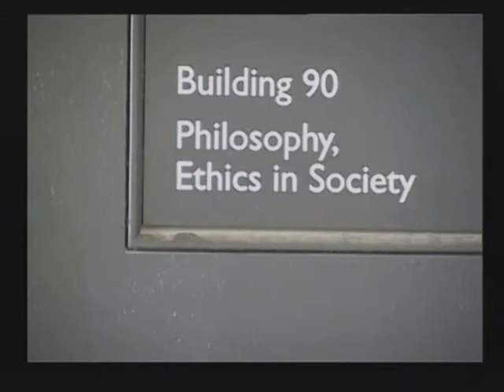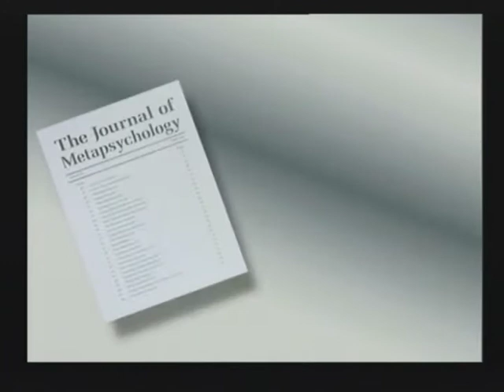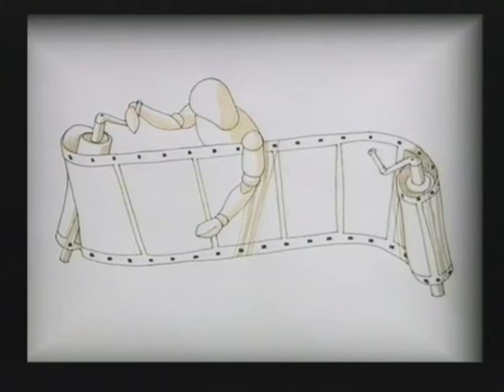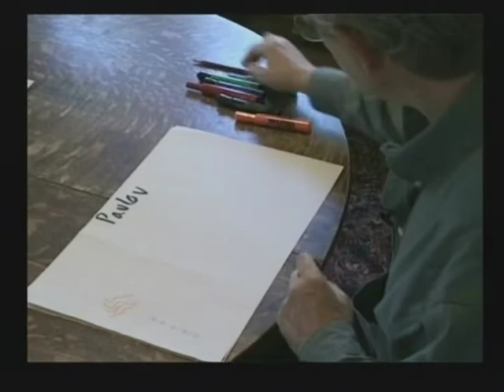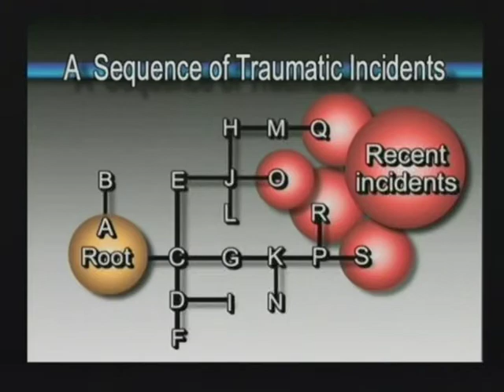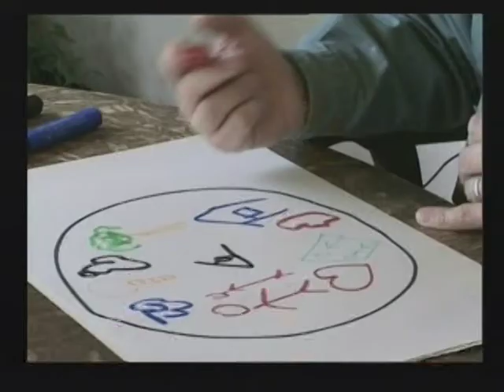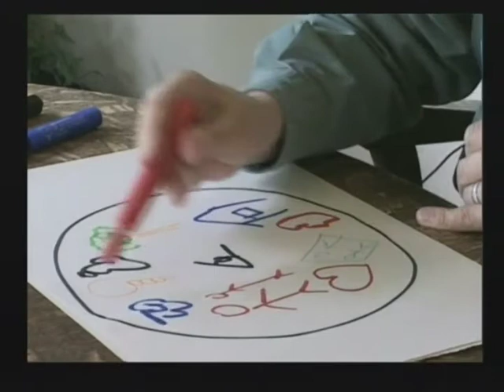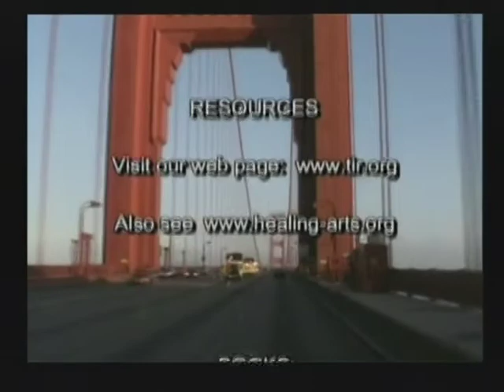Trauma and Transformation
This is a recorded lecture about Traumatic Incident Reduction by Dr. Frank Gerbode.
For more info about Traumatic Incident Reduction (TIR) and Applied Metapsychology please